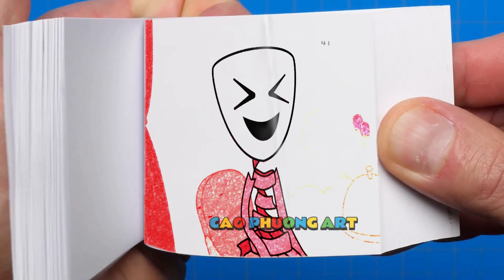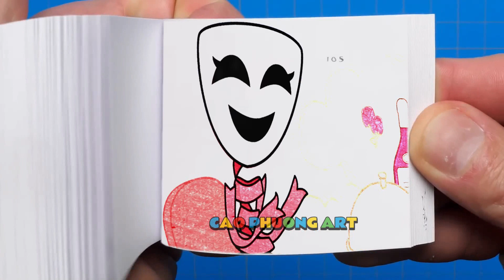189 57 Catnap's Pregnant & Poppy Playtime 3 But Cute BABY - Poppy Playtime Chapter 3 Flipbook